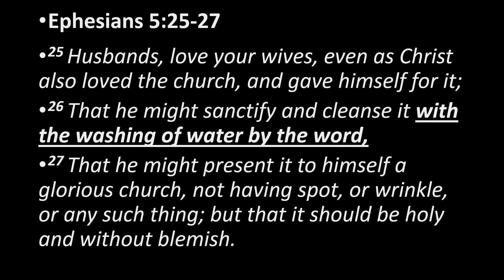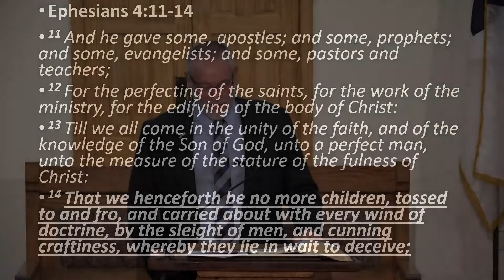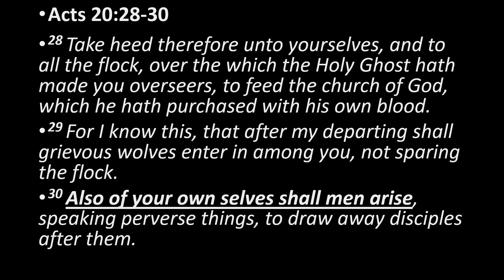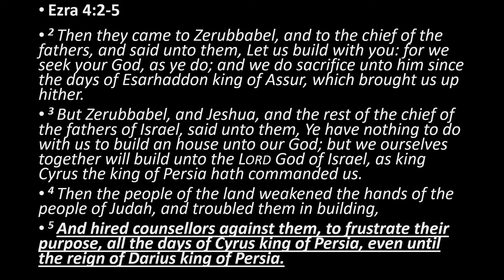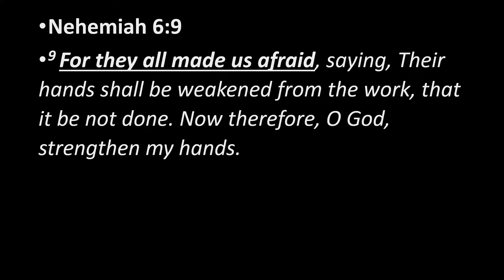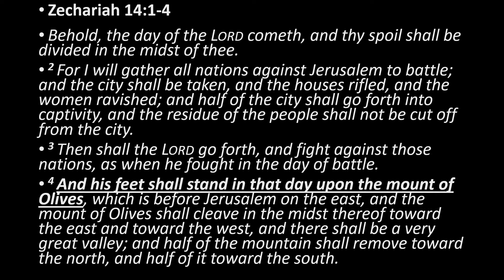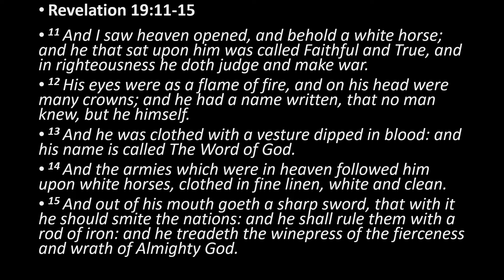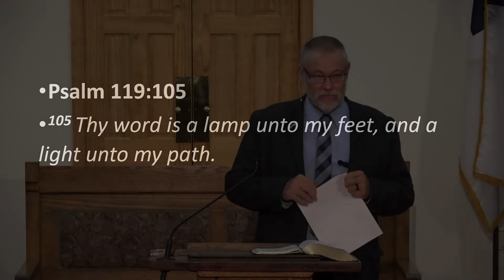"The Doctrine of False teachers" Part 1 2 Peter 3